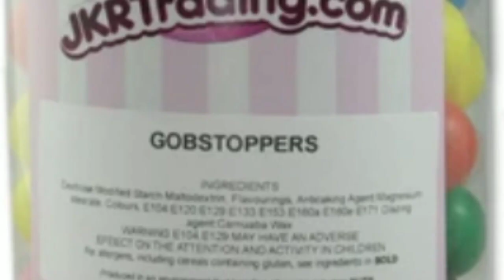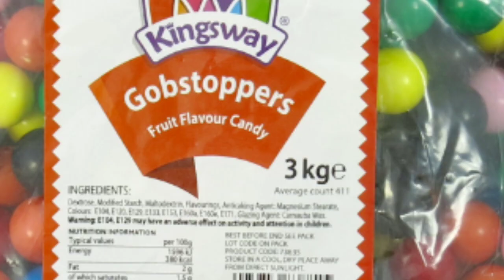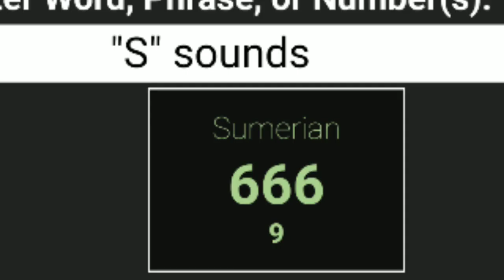Gobstoppers, Sprees & Lemonheads Mandela Effects for your sweet tooth!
These candies names have all lost an "s" for me. The falling away of the "s" is becoming more and more noticeable to many. Here are Reddit links also taking about these changes:

This worldly place will change and pass away, but Jesus stays the same and is eternal. Cling to the rock that is Jesus Christ and you won't be deceived!